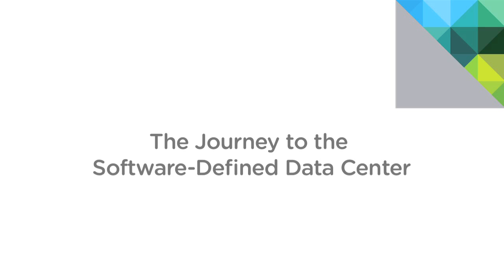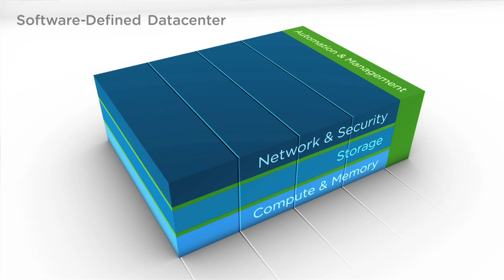The Journey to the Software-Defined Data Center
Learn more about the transformative and financial benefits that can be realized from a software-defined data center. VMware's Raghu Raghuram and Michael Hubbard share why our customers are excited about the benefits of expanding the power of virtualization and shifting the IT mentality to that of a service provider.